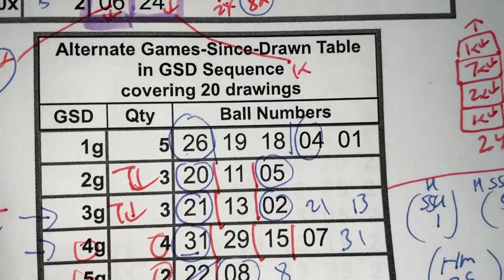My MINILOTO prediction for Tuesday April 25,2023-Captured 4/5 of the main numbers plus the bonus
update:  I forgot to include 11 and 22